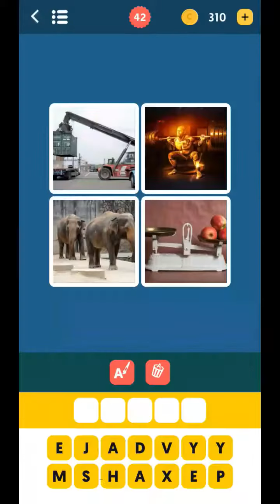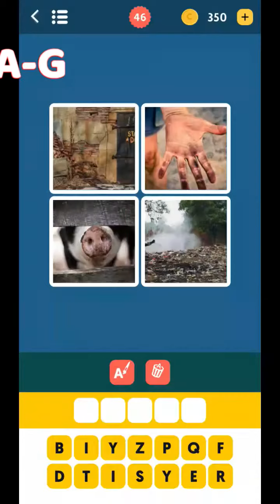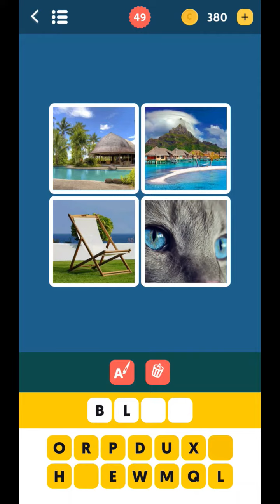PICTURE PUZZLE 2022 level 41 42 43 44 45 46 47 48 49 50 answers gameplay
Picture Puzzle 2022, you are asked to find the desired word among the letters given to you and 4 different picture clues. If the pictures and letters are not enough clues for you, the game gives you a random letter of the sentence with 50 game points. It is a word puzzle game that will not tire you during the day.